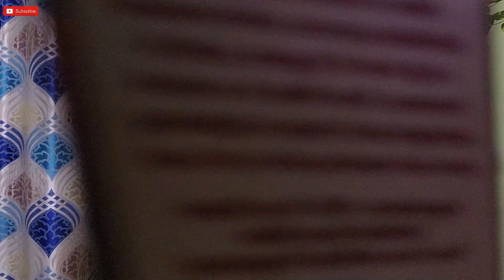2023 *My Night Time Skin Care Routine* 💦Slide Changed My routine😍dazzlingdipannita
2023 *My Night Time Skin Care Routine* 💦Slide Changed My routine😍dazzlingdipannita
**New videos TWICE EVERY WEEK!